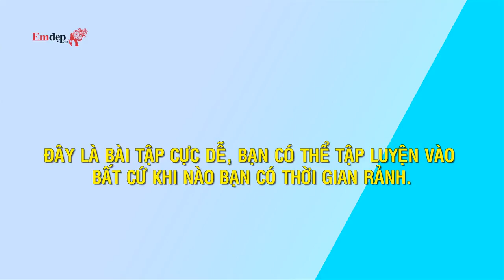5 phút tập yoga mỗi ngày giúp bạn gái có được vòng eo nhỏ, đôi chân dài tít tắp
Vào ngày mùa đông giá lạnh, nhiều bạn gái cảm thấy ngại ngần, không muốn đến phòng tập để tập luyện.